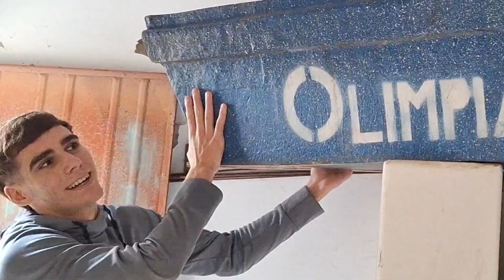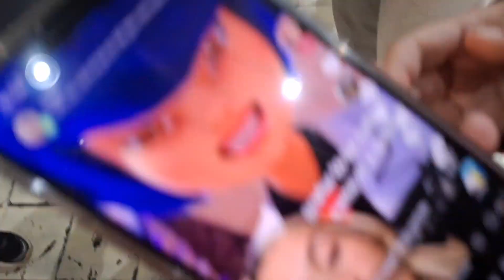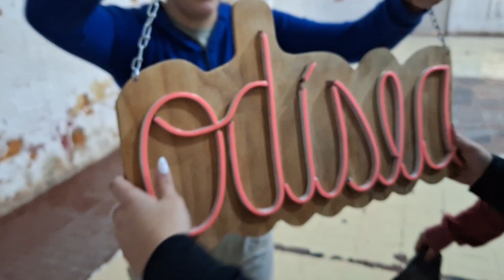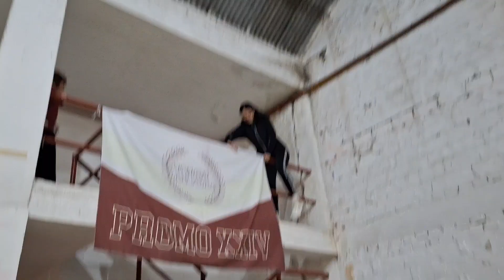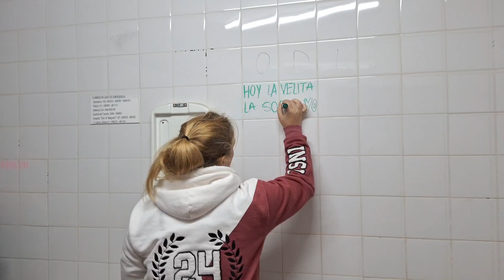la promo 24 se amiga con la pala